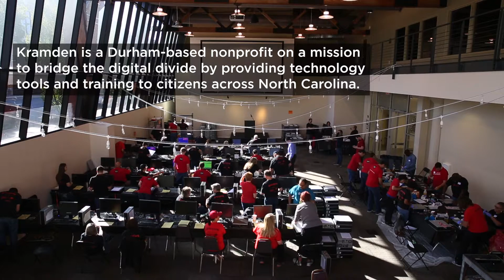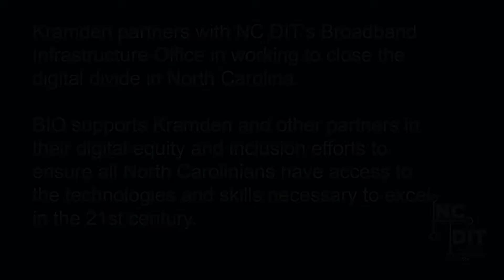Closing the Digital Divide with the Kramden Institute | NC DIT Broadband Infrastructure Office